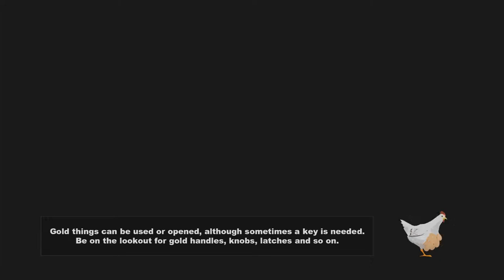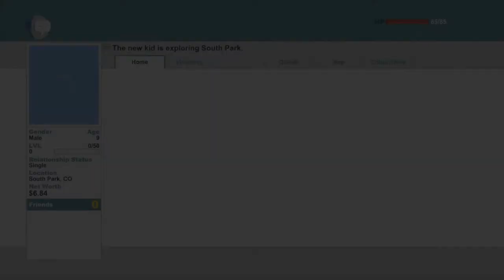Let's Play SouthPark: The Stick Of Truth Part 1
►My new daily series ENJOY!